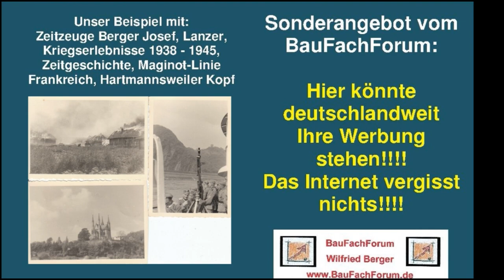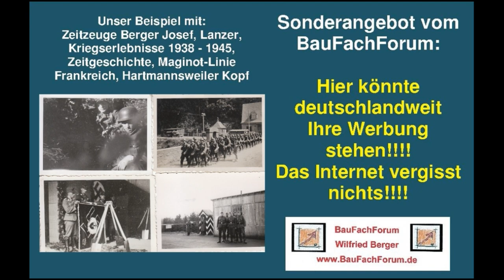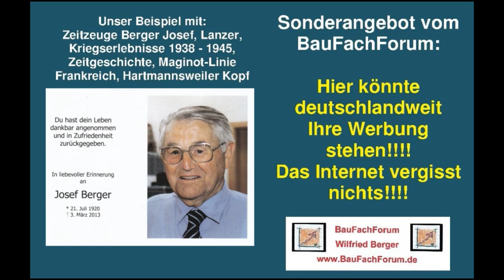01-01-10-01 2. Weltkrieg, Maginot Linie 1940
2. Weltkrieg:
Baulexikon Wilfried Berger, Geschichte: